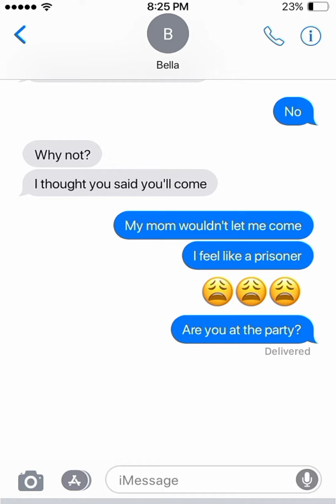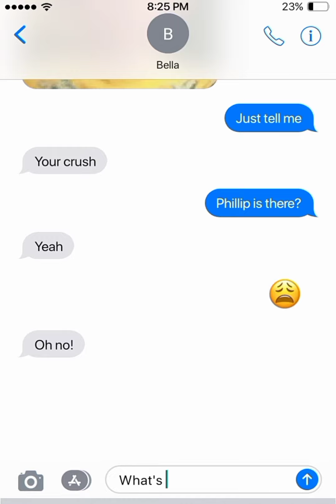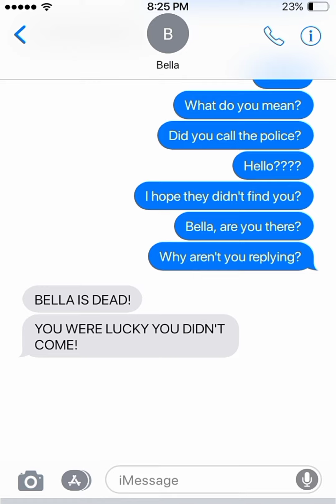Gunmen Attack The Party ~ Scary Texty Stories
Gunmen attack the party is a scary text story of a girl who got invited to a party but her mom won't allow her to go. Little did she know going to the party could end my life

🛑About:
Hi welcome to Texty Stories, Your go to channel to find incredible text stories. With the use of text messages you'll be entertained with funny, romantic, scary, prank and sad stories.